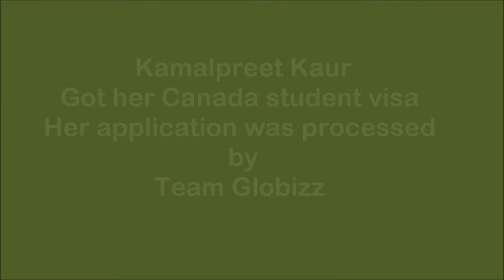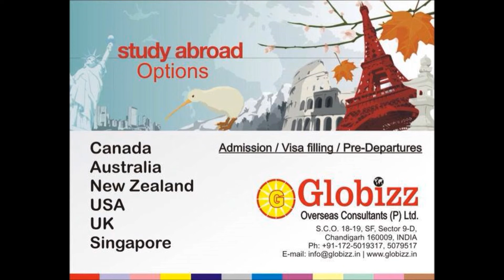Canada Study Visa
Globizz Overseas Consultants (P) Ltd, Chandigarh, India